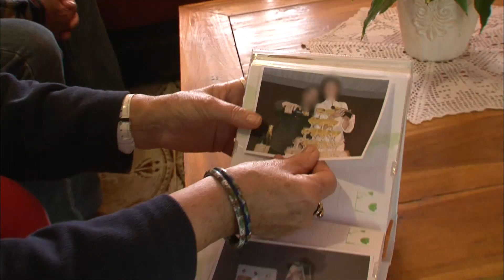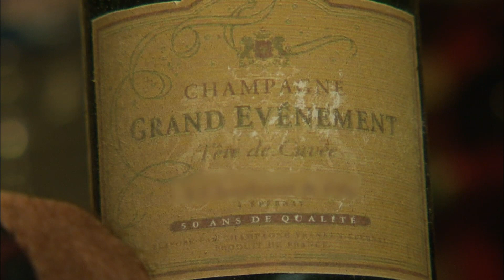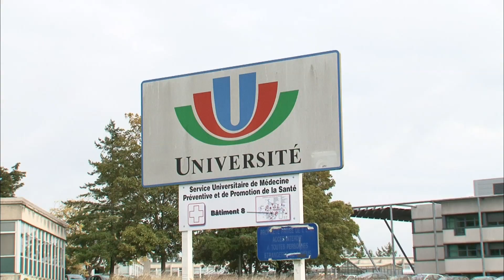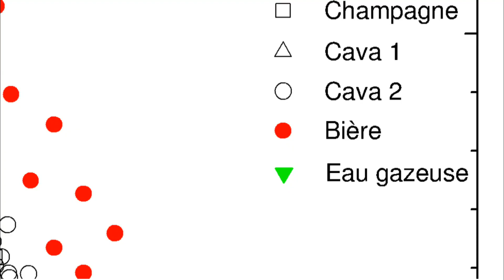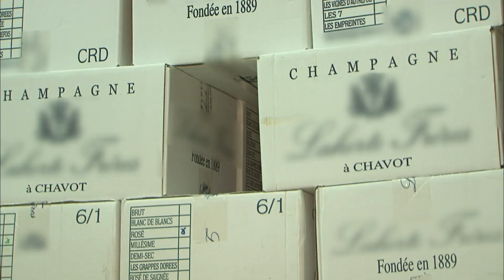Champagne: comment reconnaitre le vrai du faux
Les français en sont les plus grands consommateurs au monde. Le champagne est un produit de luxe, réservé aux grandes occasions, et que chacun cherche au meilleur prix. C'est aussi une AOC, dont le nom est protégé mais qui attire les fraudeurs en tout genre. Ces dernières années, plusieurs affaires de faux champagne ont été révélées. Qu'est-ce que le champagne et comment s'y retrouver parmi toutes les offres qu'on nous propose?
 Réalisateur : Pauline Kieffer